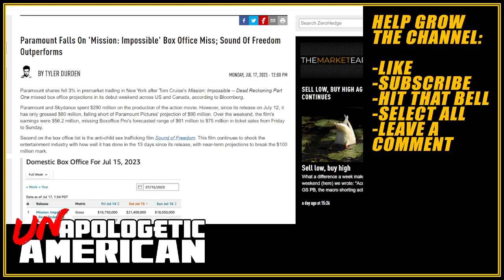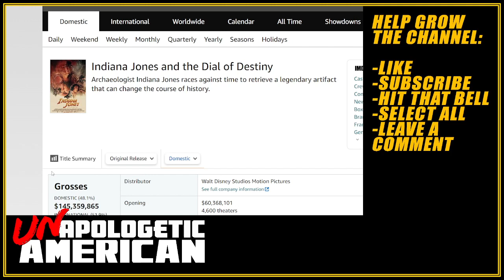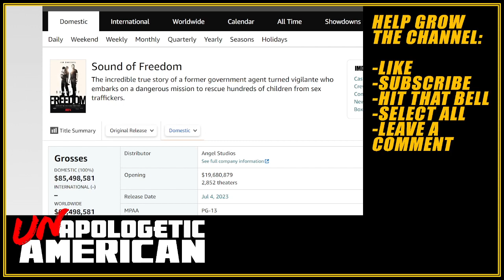Can SOUND OF FREEDOM become THE SUMMER BLOCKBUSTER movie? It doesn't look like MISSION IMPOSSIBLE!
SOUND OF FREEDOM keeps going and going and if this momentum keeps up, Jim Caviezel's hit movie could become the top blockbuster of the summer.  Let's keep it going!